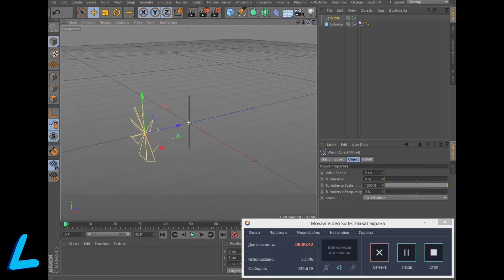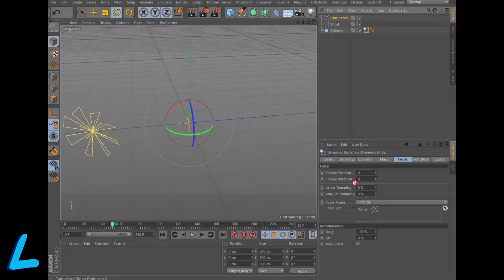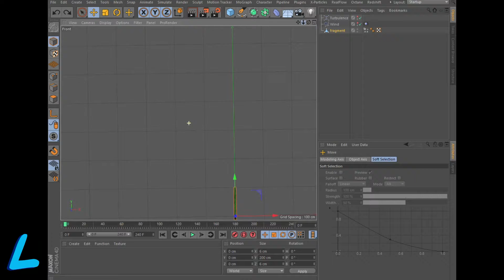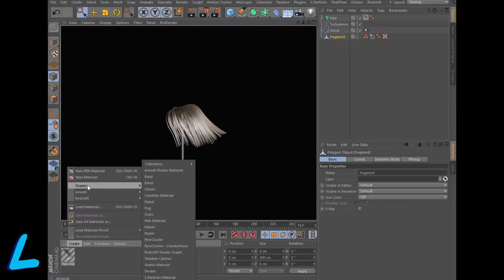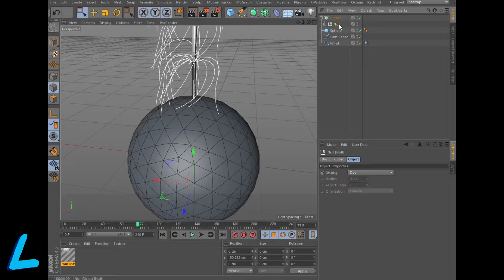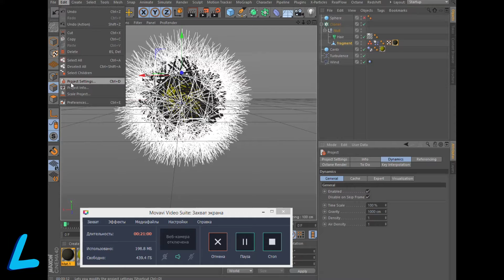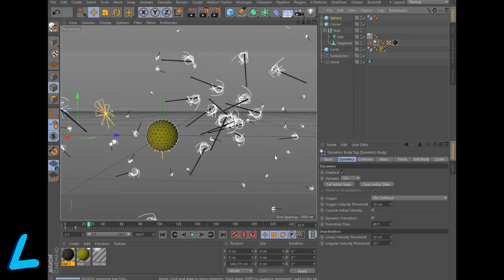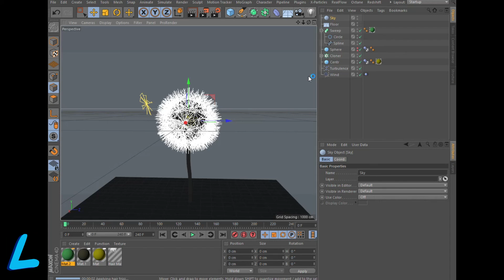Создание примитивного одуванчика